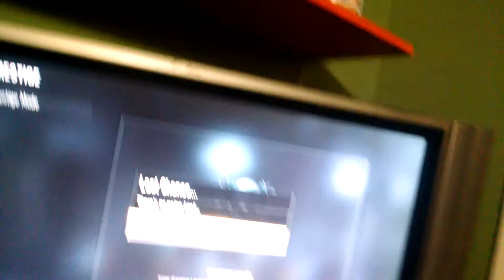Entering prestige 2